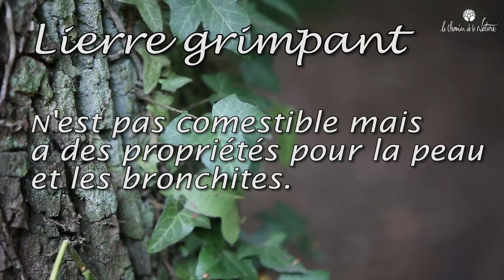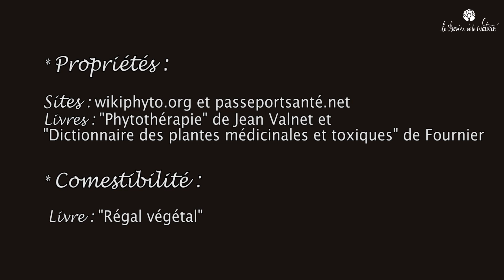Lierre, liane médicinale et non parasite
Le lierre grimpant (Hedera helix) est une plante très répandue qui a souvent mauvaise réputation, à tord. Découvrez ses caractéristiques et ses nombreuses vertus médicinales…

🚨NEW - Découvrez notre nouvelle formation 100% en ligne Arbres et Cueillettes 🌳
Identification, fonctionnement, cueillette, cuisine et remèdes...

Le Chemin de la Nature a pour objectif de transmettre la connaissance des plantes sauvages et leurs usages aux futurs cueilleurs. Nous organisons des sorties, ateliers et stages sur le thème des plantes sauvages comestibles et médicinales, et de la naturopathie. Ces balades s’adressent autant aux novices qu’aux initiés, chefs cuisiniers, permaculteurs, mais aussi aux entreprises et écoles.

📗 Inscrivez-vous à la newsletter et recevez gratuitement tout sur nos 6 plantes sauvages comestibles et médicinales préférées, et les règles de cueillette à connaître 🍓🌿

🌿 Vous voulez aller plus loin ? Découvrez notre formation en ligne unique et complète pour connaître, cueillir, cuisiner et se soigner avec les plantes sauvages comestibles et médicinales 🌱🍃🍓🍎

🌿 Découvrez nos articles, vidéos et événements autour des plantes sauvages sur notre